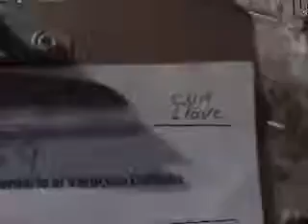SUBASTASMA PEUGEOT, 301 ALLURE 2014